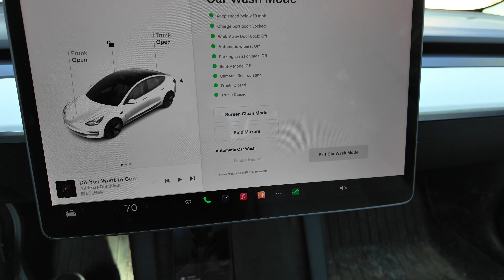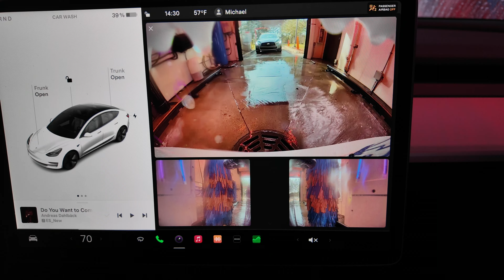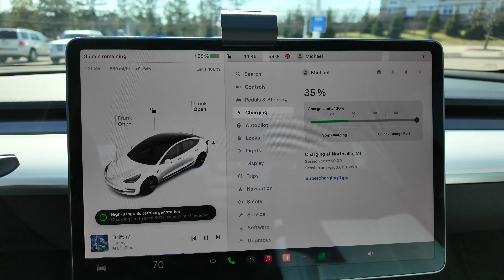Pocket 3 in Tesla with 2 Mic 2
2 DJI MIC-2 connected to Pocket 3 in a Tesla.
Some car wash, and a Super Charge. That's all.